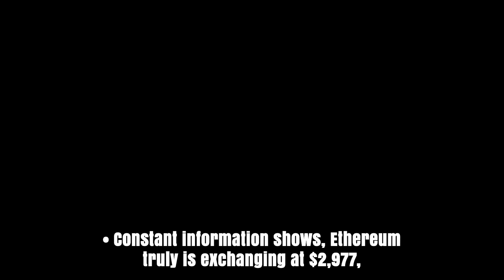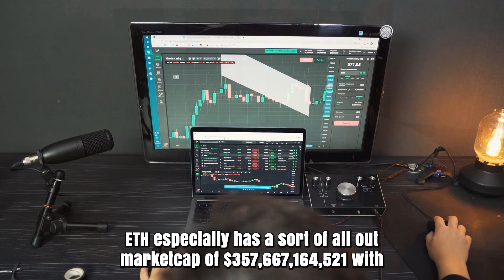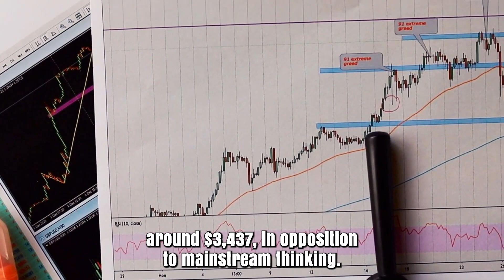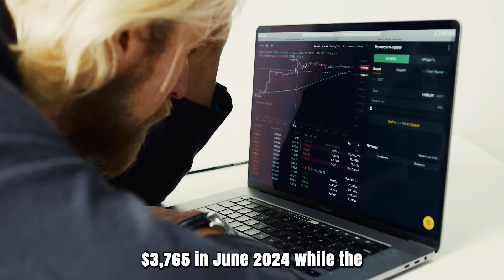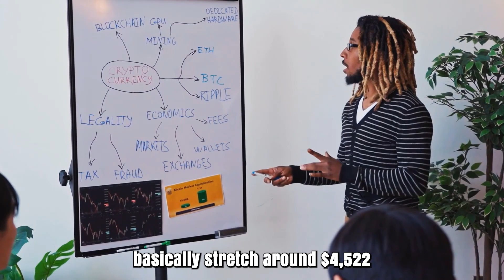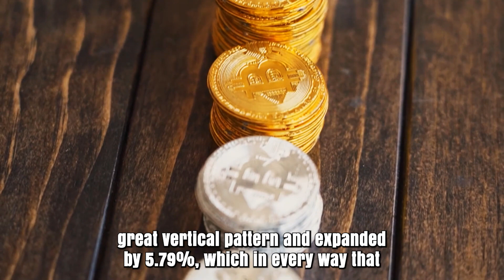ETH WILL SKYROCKET TO THE MOON - ETHEREUM PRICE PREDICTION & NEWS